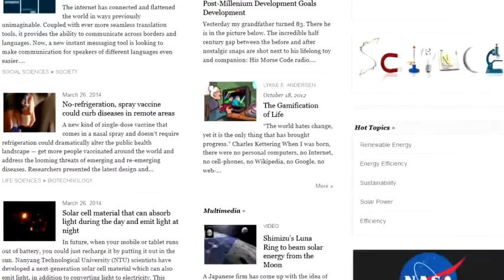Peter Joseph Interview, Defining The Zeitgeist Movement